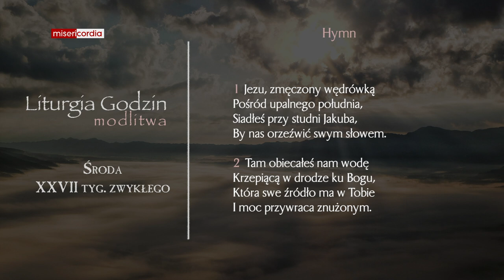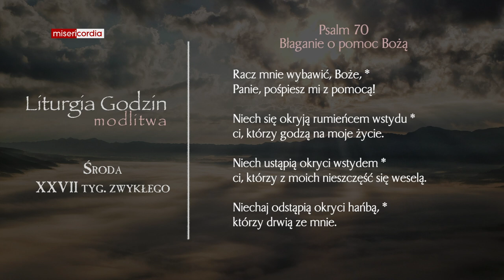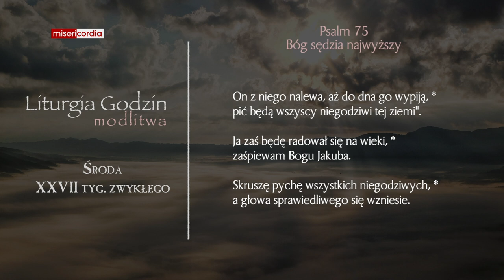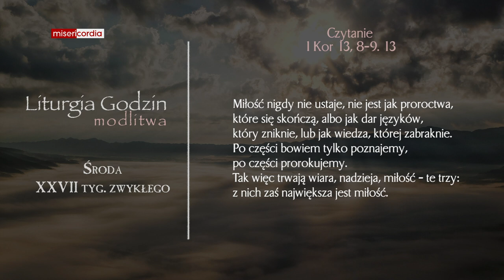Liturgia Godzin | Modlitwa Południowa | Środa, XXVII tyg. zwykłego